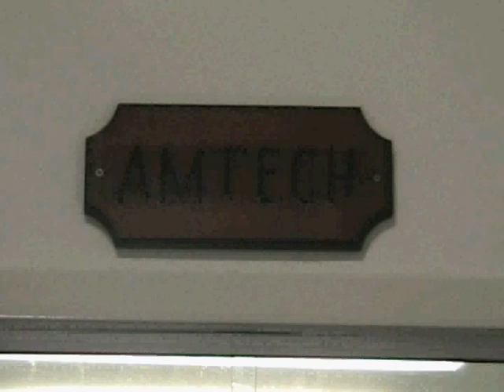The Bed Bug Detective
This is another piece of my final. I had to do a news package on whatever I wanted... so I chose Squirt, the Bed Bug Dog. He was professionaly trained to sniff out bed bugs in homes/hotels/ or what-have-you. Not the best quality, I know. Remember...::points to self::Newbie